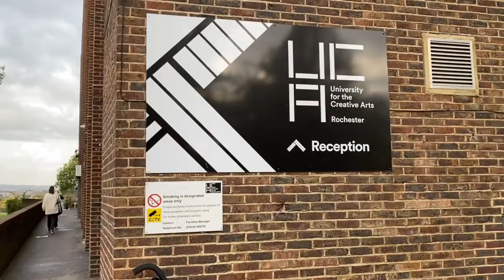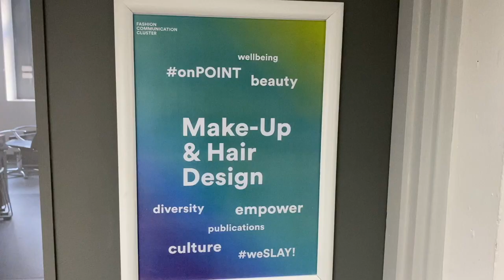LET'S GO TO UNI!|Makeup and Hair Design|University For The Creative Arts Rochester|Maya's Wonderland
A glimpse at the life of a Makeup and Hair Design student at UCA (University for the Creative Arts Rochester)